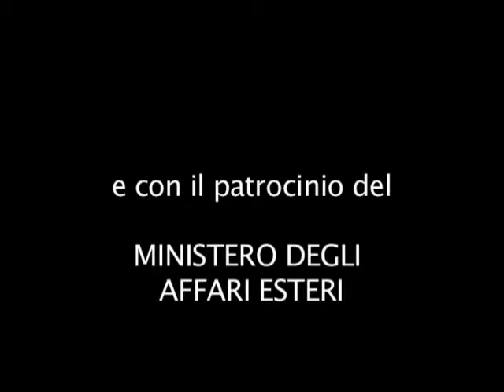Incontro Marian Serban - Suoni dal Mondo 2008-12-07